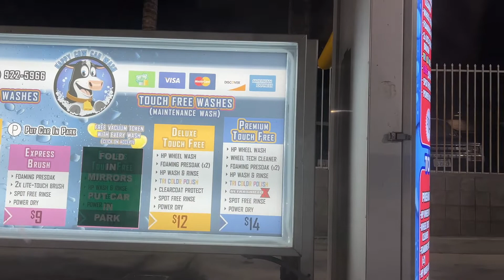Roblox Car Wash In Real Life